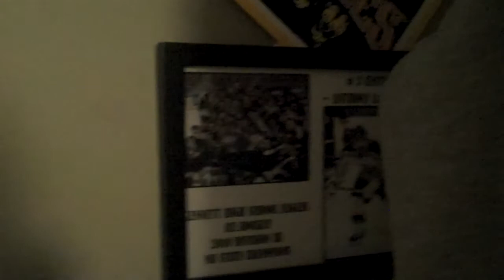Daily Life Of The Tone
A day in the life of lacrosse star The Tone!